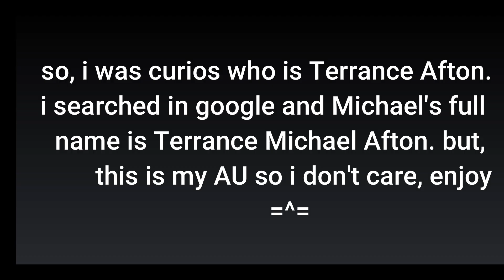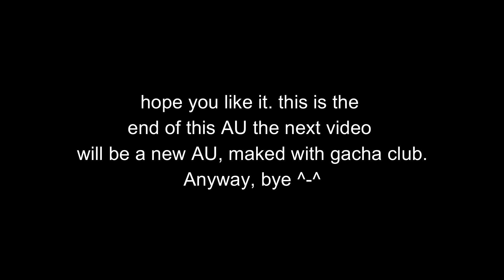what happend after the family reunion